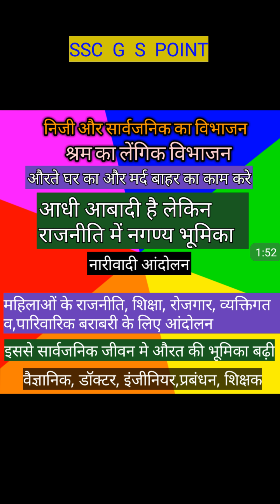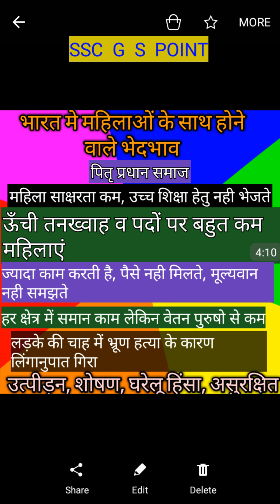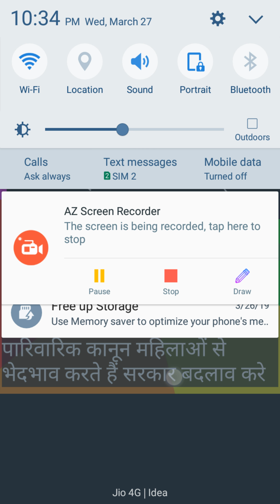10th political ch 4 जाति ,धर्म व् लैंगिक मसले पार्ट -1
10th political ch 4 जाति ,धर्म व् लैंगिक मसले पार्ट -1 PART-2 DEKHE
-PART-3 DEKHE ,,,,,,,,,,,FOR 10TH ECONOMICS 10 GEOGRAPHY 10TH POLITICAL FOR SAMPLE PAPER follow me on my facebook stay tune with my youtube channel SSC GS POINT For more new video FOR MORE INTRESTING